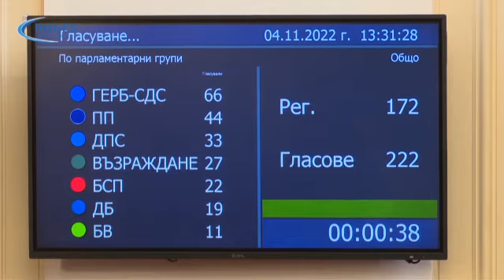На първо четене: Купуваме още 8 самолета F-16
Депутатите одобриха на първо четене решението за покупка на още 8 военни самолета F-16 Blok 70. Те ще струват на страната ни 2, 6 млрд. лв. /БГНЕС